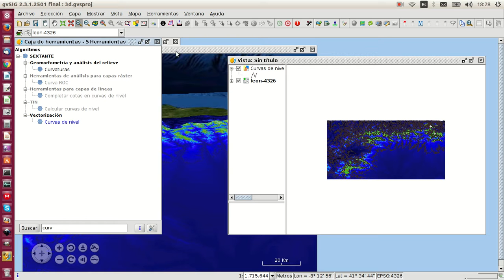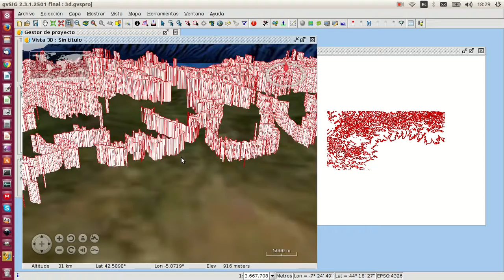gvSIG 3D generando curvado a partir de MDT